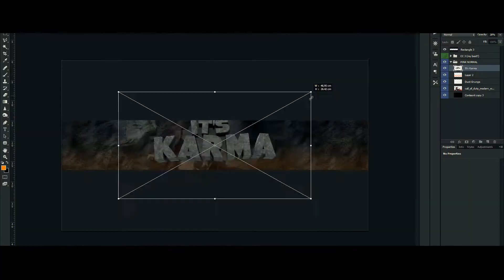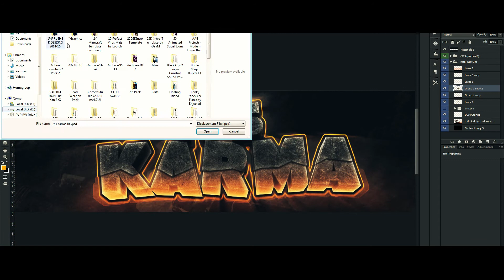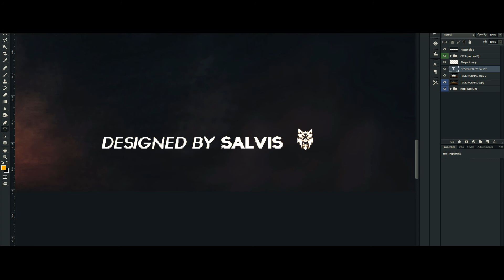"It's Karma" Banner SpeedArt :: By Salvis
Song: Witty - Haunted (Prod. Deoxis Rapper)

Skype= RusherDesigns

FINALIMAGE:
SONG: